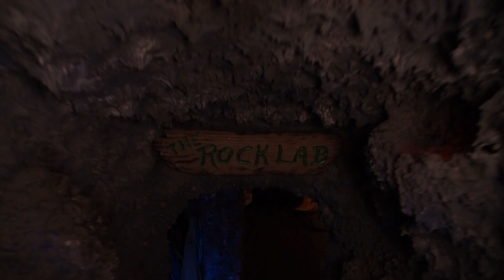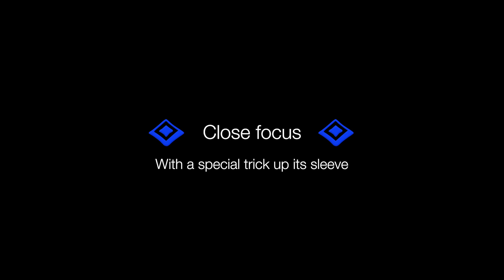Traveling light with the Tamron 70-180mm f/2.8 Di III - Lens Review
Do you shoot with a Sony FE or E mount camera and need a capable all-around zoom lens for portraits, sports, nature photography and close wildlife? If so, you'll want to watch this 10 Minute Review of the Tamron 70-180mm f/2.8 Di III to see just what it's capable of achieving.

At just 28.7oz/815g, this lens is only a little over half the weight of the Sony 70-200mm f/2.8 G Master lens, and at $1200 is less than half the $2600 price tag. And yet the only real features you're giving up on paper are optical image stabilization and an extra 20mm of reach at the telephoto end. Are there any additional drawbacks to know about? That's what we set out to find for this report, and we'll cover everything from sharpness to autofocus performance and much more.

We'll shoot the lens on both the high-res Sony A7R Mark IV for the ultimate in performance across the board, as well as on the APS-C Sony A6400 in order to see both the results with the 1.5x crop factor as well as what we can expect without any onboard IS from camera or lens.

After watching please see both galleries on our website, where you can find access to all original JPEG and RAW files as delivered by the camera + lens!

[All images in this video were captured with the Tamron 70-180mm f/2.8 lens.]